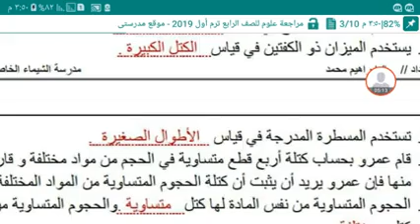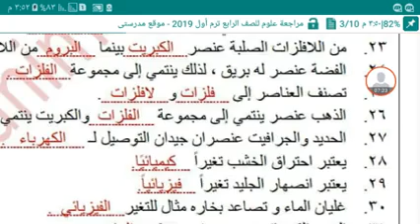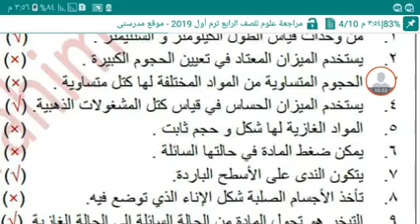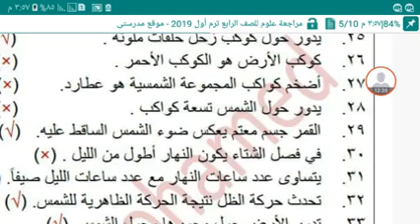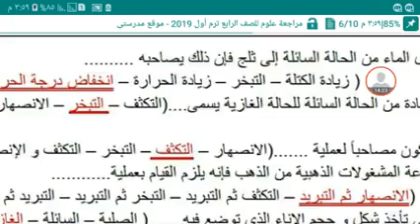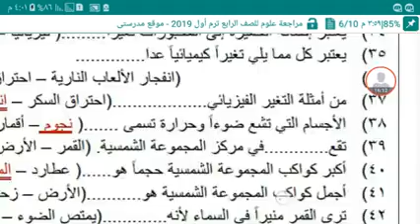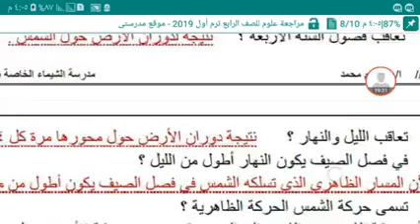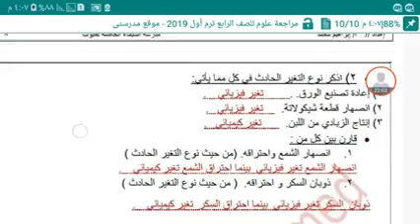المراجعة النهائية شامله كل الوحدات علوم للصف الرابع الابتدائي الفصل الدراسي الأول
مراجعه ليلة الامتحان علوم للصف الرابع الابتدائي الفصل الدراسي الأول
حل تدريبات كتاب  مادة العلوم للصف الرابع الابتدائي الفصل الدراسي الأول